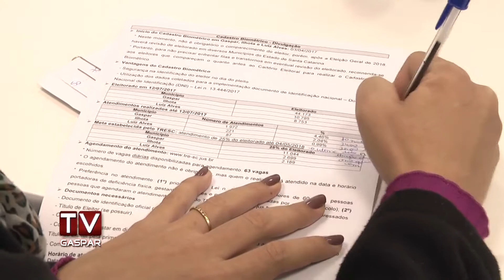Cadastramento biométrico segue para eleitores de Gaspar, Ilhota e Luiz Alves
Desde abril, os eleitores de Gaspar, Ilhota e Luiz Alves já podem realizar o cadastro biométrico no cartório eleitoral de Gaspar. Ainda não há uma data limite para realizar o processo, mas o Tribunal Regional Eleitoral estipulou que 25% dos eleitores dos três municípios devem realizar fazer o cadastro até maio de 2018.